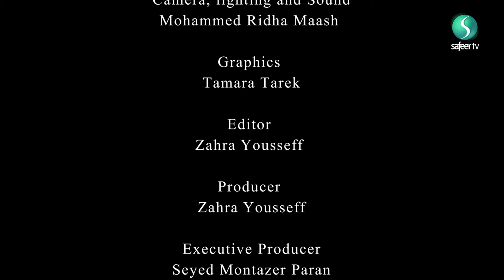Processed Food | Ramadhan Health Guide